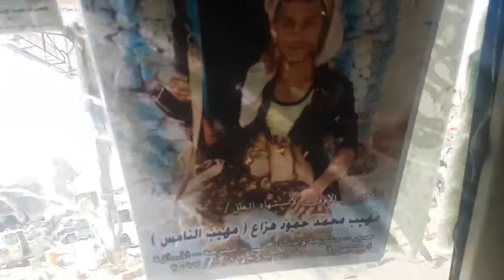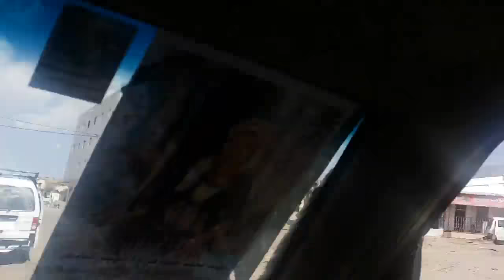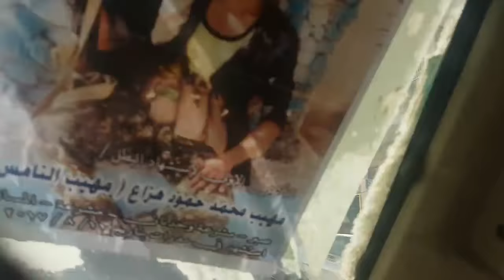عبدالرحمن المصري جولة في شوارع مدينة تعز 26 سبتمبر 2018 م اليمن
عبدالرحمن المصري جولة في شوارع مدينة تعز 26 سبتمبر .
28 سبتمبر 2018 م

تعز اليمن

تعز
اليمن
تصوير

Abdrhman Almasri

Yemen

Taiz